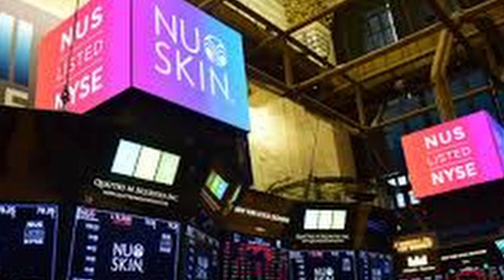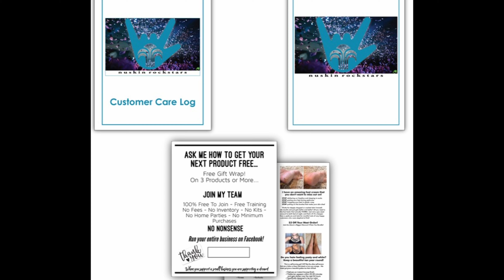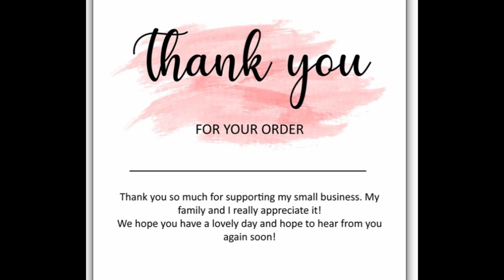20 for 20 S3E7: NuSkin Enterprises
NuSkin Enterprises is a global multi -level marketing company based in Provo, Utah. NuSkin was founded in 1984, and is now a billion-dollar, New York Stock Exchange traded company that develops and sells personal care products and dietary supplements. Erin Kaye, a global business developer based in Green Bay, was introduced to NuSkin when a customer approached her local retail store to sell NuSkin products.